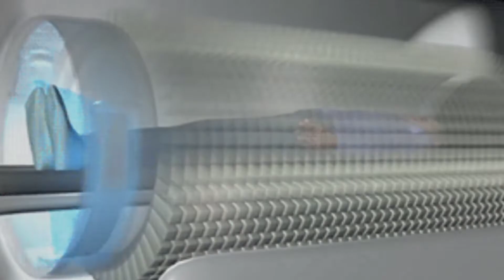QUEM NUNCA OUVIU FALAR EM ANTIMATÉRIA? CLICA AÍ... SÁBIO Q.G